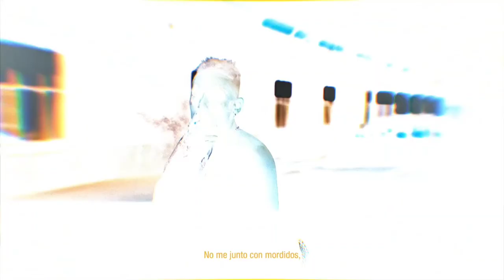Duki le dedicó una canción a Ysy y Neo Pistea en su primer Velez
Duki habló de Ysy a y Neo Pistea, les agradeció y les dedicó una canción